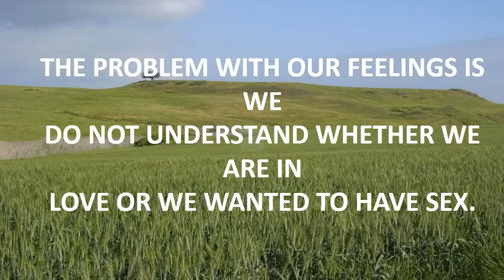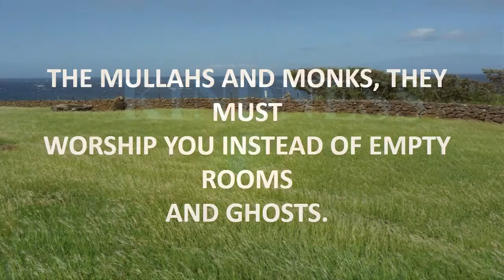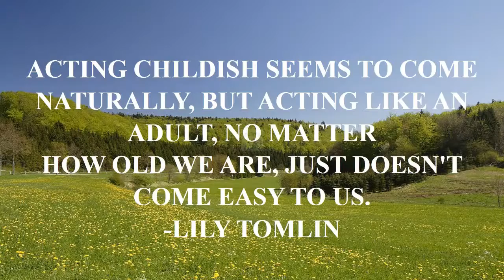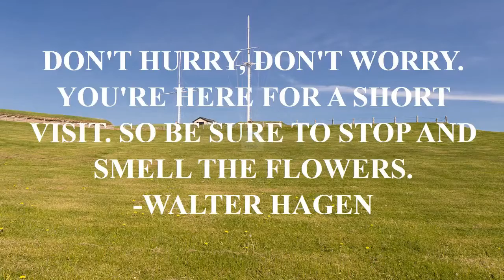funny 90s quote tumblr